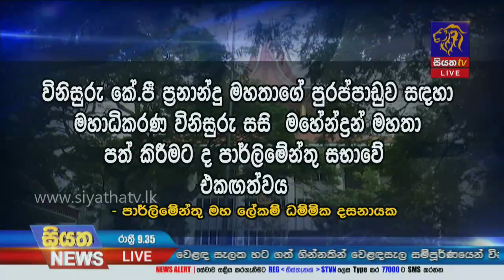Siyatha News | 09.35 PM | 09 - 06 - 2021